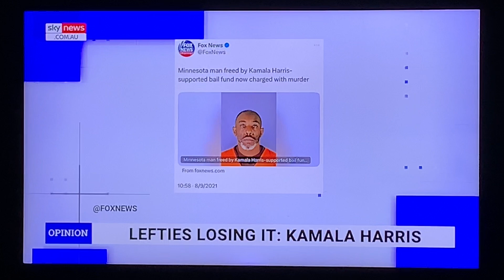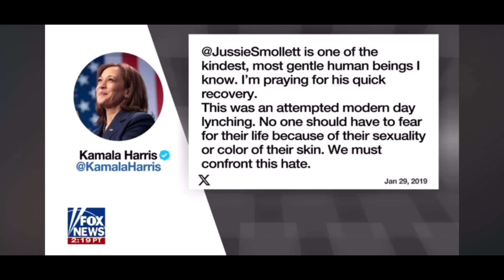Unsettled Kamala Harris 2024 No pt2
Credit is due to the authors of the videos Blux media, Sky News Australia and Fox News. This video is a compilation of my reviews of these video topics.